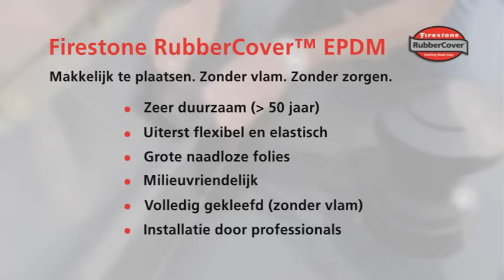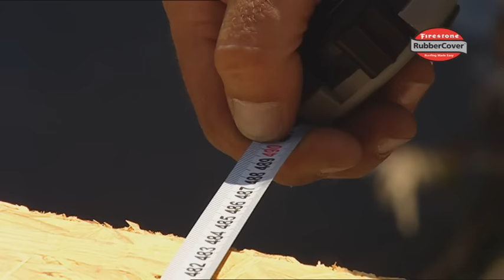Gedimat - Firestone RubberCover EPDM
EPDM als duurzame dakbedekking